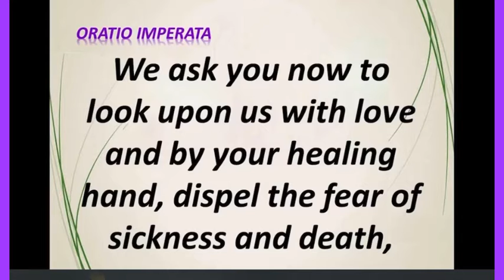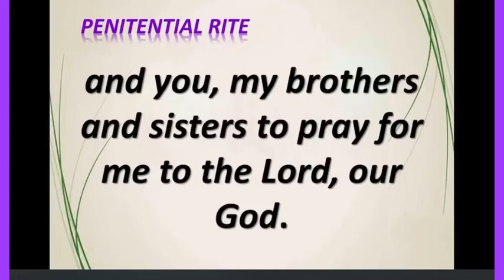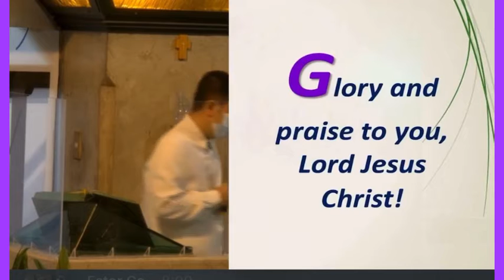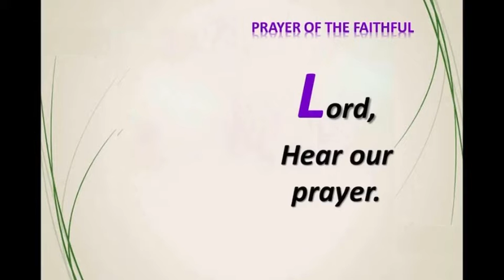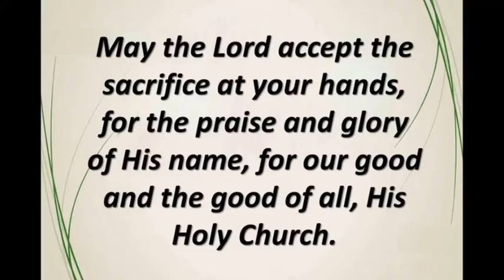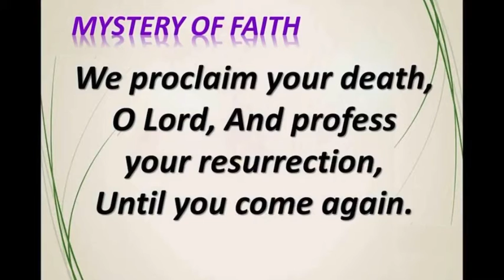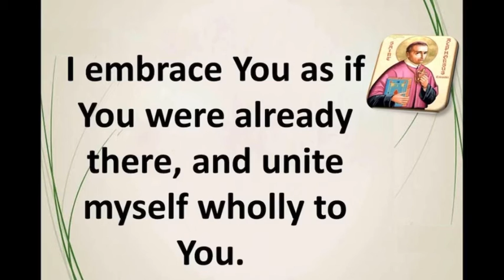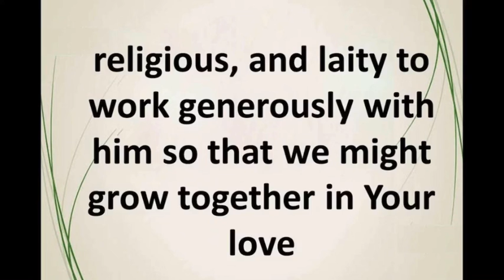Fourth Week of Lent (March 17, 2021) (Shrine of Mary, Queen of Peace / Our Lady of EDSA Shrine)